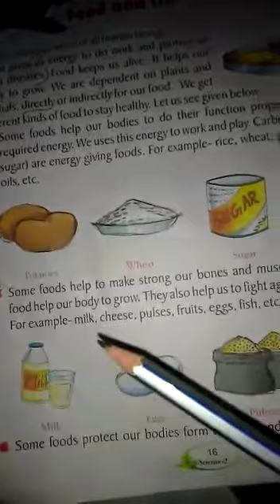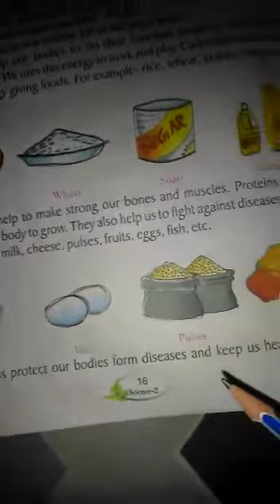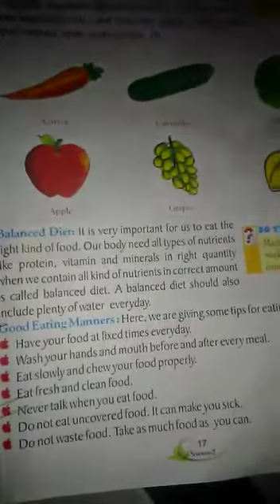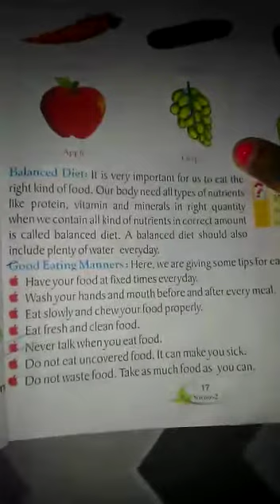Class- 2 Subject- science lesson -3 part- 2